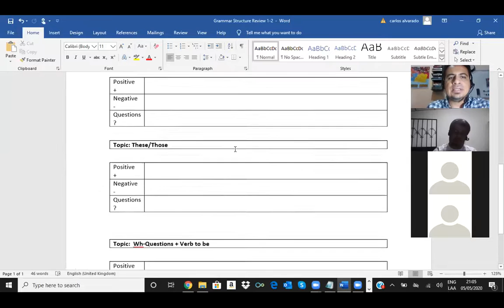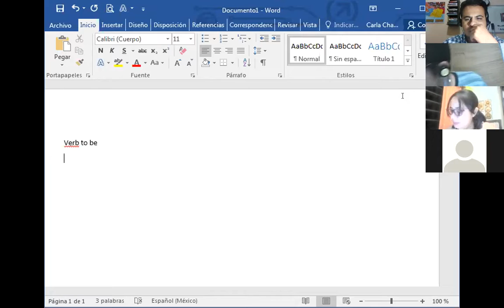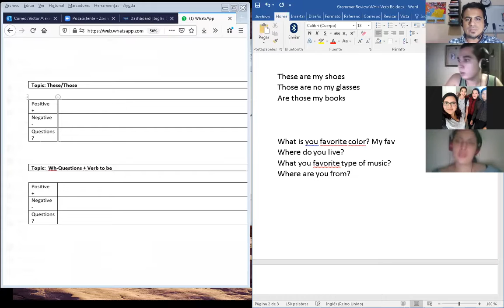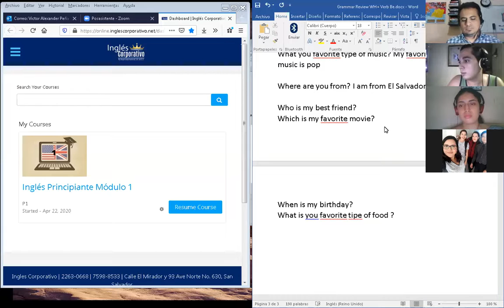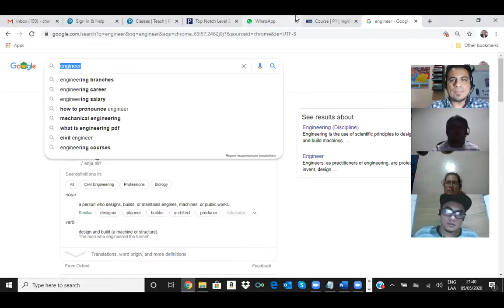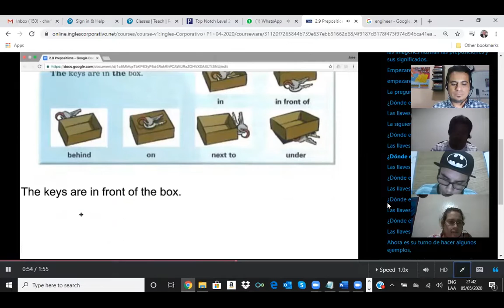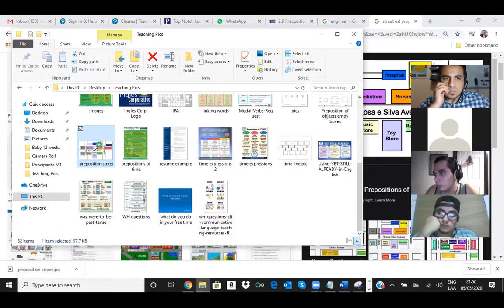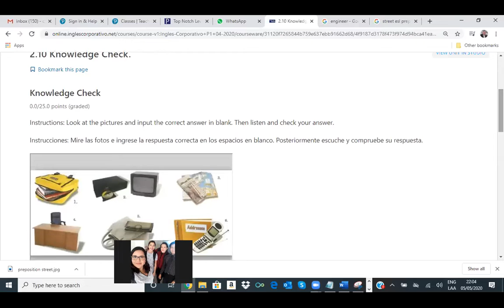Ingles Corporativo- Prepositions (In, On, Behind, in front of, under) 2.9